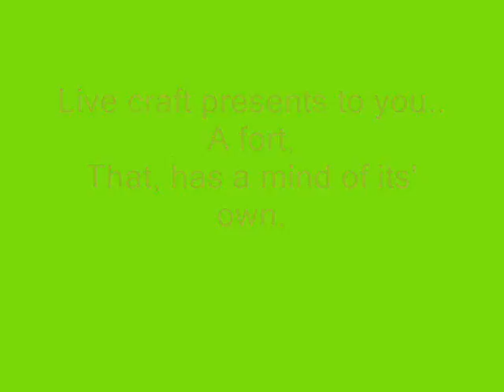Minecraft Rebuilding Giant Castles